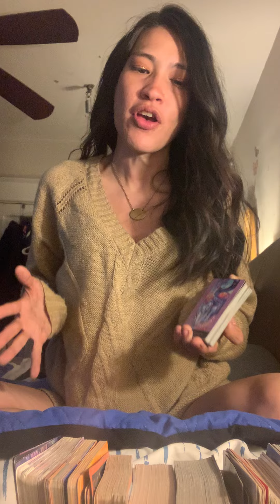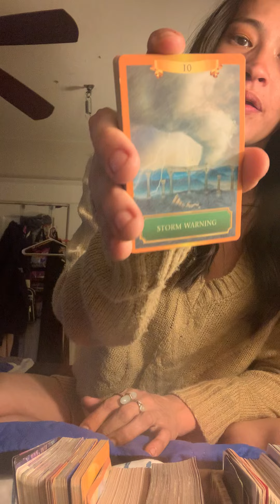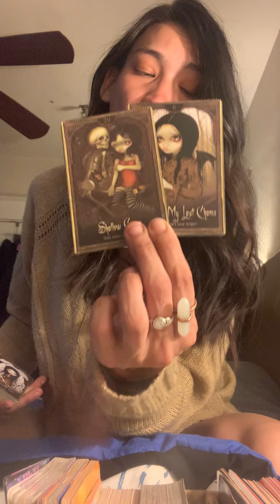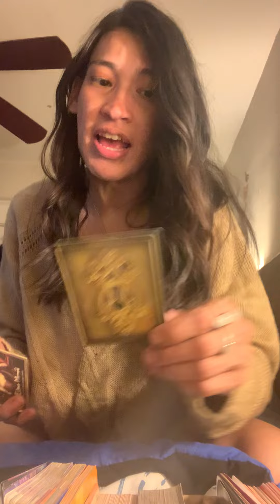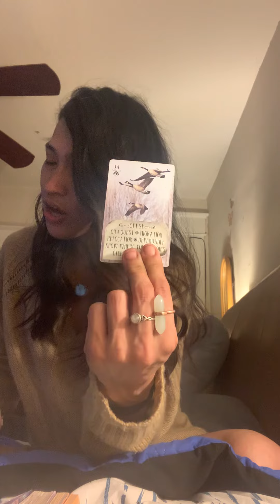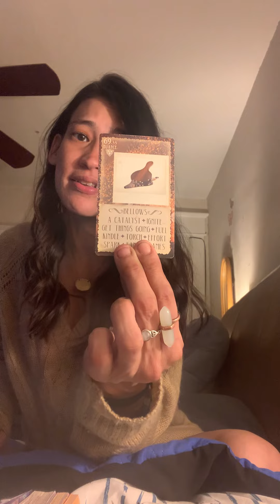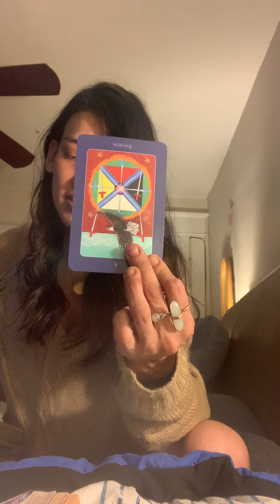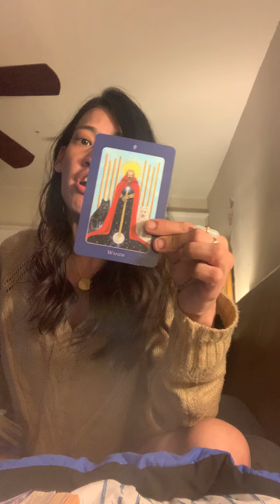WARNING⚠️..Lightening Strikes!🌪⚡️Beware DANGEROUS KARMIC Ties🔪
⭐️Want a personal reading within 24 hours? Visit my wisio page!

*Thank you so much to everyone who purchased a custom video and is supporting my channel❤️

*❤️AMAZON WISHLIST*❤️🙏💕

Welcome to MoonLust Intuitive Guidance 1111. I am an intuitive life coach/alchemist/twin flame guide & a Divine Feminine that has been called to assist the collective and be a channel/messenger to help expand minds into 5d consciousness

(TROPICAL)
AQUARIUS ♒️ SUN☀️
LEO ♌️ MOON 🌙
ARIES ♈️ RISING
AQUARIUS NORTH NODE

SIDE REEL VEDIC ASTROLOGY
CAPRICORN SUN ☀️
ARIES RISING
CANCER MOON 🌙